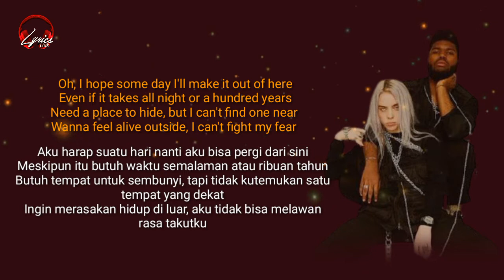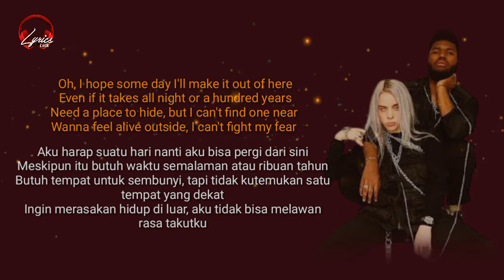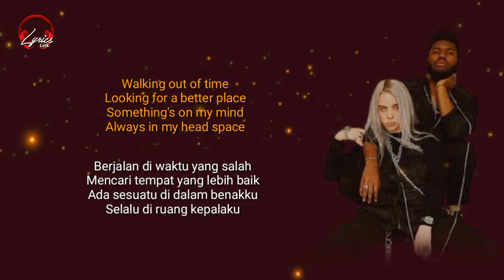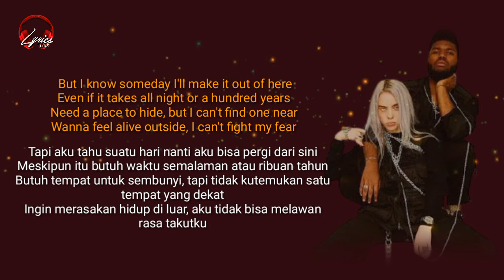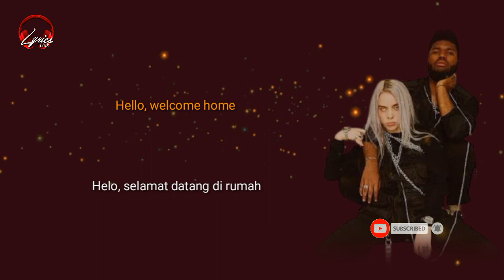Lovely - Billie Eilish ft Khalid (lirik & terjemahan)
Song Title : Lovely
Singer : Billie Eilish ft Khalid

Hai sobat,
Kalian juga boleh request lagu yang mau dibuatkan video lirik dan terjemahannya, silakan tulis saja di kolom comment yaa untuk requestnya.

We do not intend to infringe any artist's or label's copyrights.